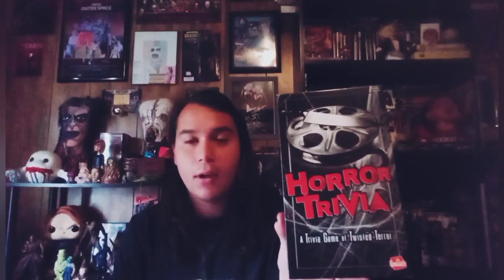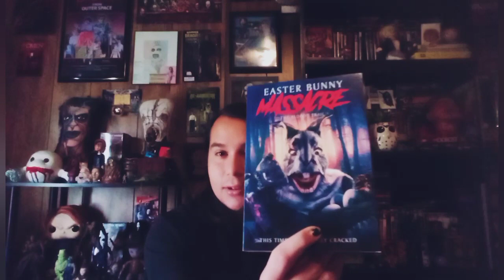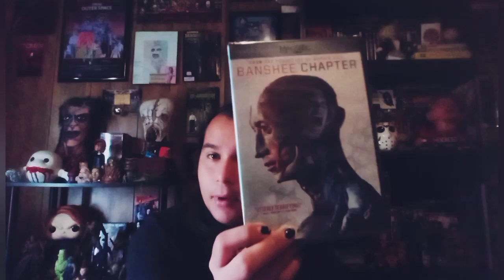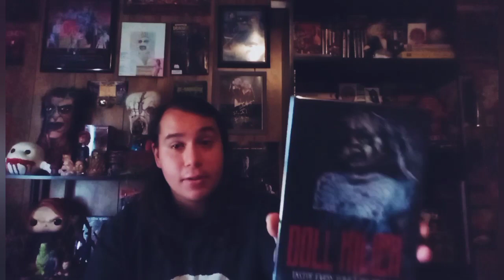Horror Haul | 04/05/2023 | Horror Collection Update!!🖤🖤